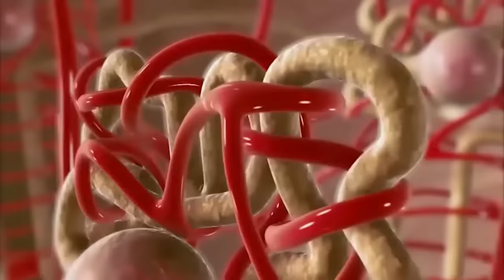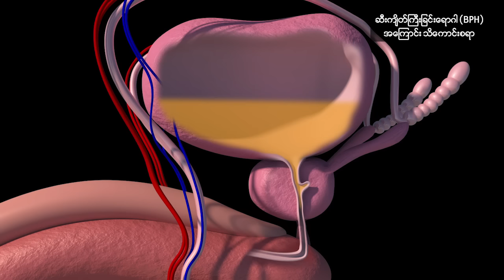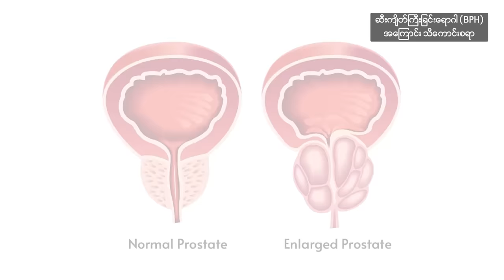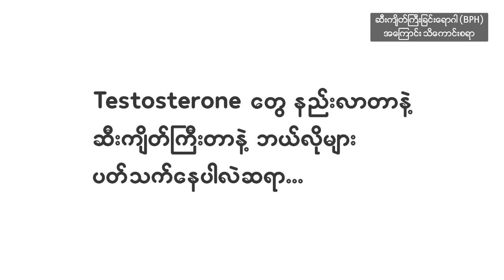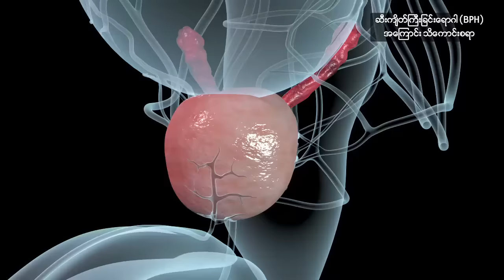ဆီးကျိတ်ကြီးခြင်းရောဂါ (BPH) အကြောင်းသိကောင်းစရာ - Dr. Khin Maung Lwin (FAME)